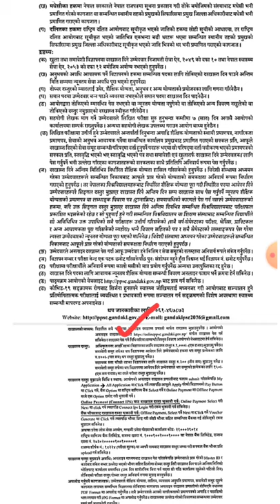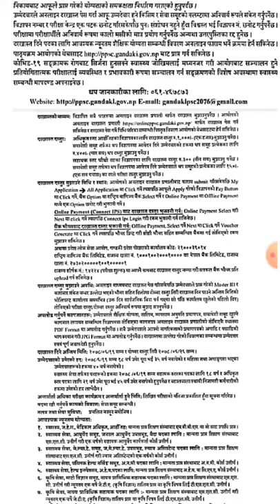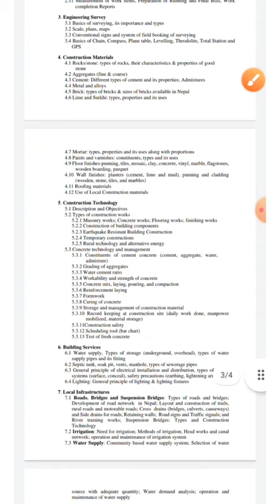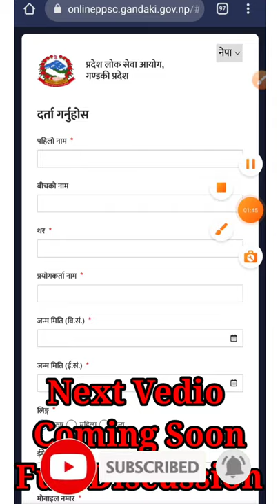PPSC Gandaki Pradesh विज्ञापन चौथो तहको लागि, Syllabus कसरी Download गर्ने सम्पूर्ण कुरा यो Vedio मा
Description

Nepal Engineers Loksewa solutions713 viewsSep 15, 2021

PPSC Gandaki Pradesh विज्ञापन चौथो तहको लागि, Syllabus कसरी Download गर्ने सम्पूर्ण कुरा यो Vedio मा, प्रदेश लोकसेवा गण्डकी प्रदेश, Job Vacancy,

How Fresher can Get JOB Easily | How to get Job in Construction Company? || By CivilGuruji

Description

SFD,BMD,Slope,Deflection Calculation Under UDL and UVL Over Whole Span Case,PSC Civil 5th and 6th

Nepal Engineers Loksewa solutions82 viewsPremiered 3 hours ago

SFD,BMD,Slope,Deflection Calculation Under UDL and UVL Over Whole Span Case,PSC Civil 5th and 6th level,Pradesh Loksewa Aayog, PPSC Sub Engineer,Lcture on SFD,BMD,SLOPE and Deflection Of Different Type of Beam under Various loading Conditions, shearforce bendingmoment Shear_Force_Bending_Moment_under_Different_Loading_Conditions, sbk_concepts nepal_engineers_loksewa_solutions loksewa_sub_engineer_sets engineering_tutorials,Loksewa Important Mix-Max Quick Revision MCQ with Detail Explanation,Survey MCQ, Building Materials, Structure Analysis MCQ, Irrigation Engineering MCQ,@Nepal Engineer's Loksewa solutions whatsaap No:- 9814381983 fb Id Pradesh Loksewa Aayog Bagmati Pradesh Exam Centre,Exam Schedule, Educational Notes For Sub-Engineer, Nepal Engineer's Loksewa Solutions, Website of Pradesh loksewa aayog bagmati Pradesh Personal Facebook Id gmail id Notice PDF (All Notes For Sub-Engineer, Assistant Sub-Engineer and Civil engineer MCQ(Just Rs:- 100 ESEWA or Recharge Esewa Id:- 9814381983 Send Screenshot in Facebook or Gmail) 1. 2000MCQ Based on Previous Year 2. NIMS Institute Quick-Review Sets and Theory with Nepali and English Grammar Details Theory 81pages Pdf 3.Wave Institute Some PDF 4. GUPTA and Gupta Book Pdf and Detail Explanation Notes of GUPTA and Gupta Book Subject wise 4.Reddy Book PDF 5. Khurmi Book PDF 6. R.Agor Book PDF 7. SSC JE Previous Year Important MCQ Subject wise 8. Previous Year Sub-Engineer MCQ etc all required Documents in PDF as much as Possible for you.